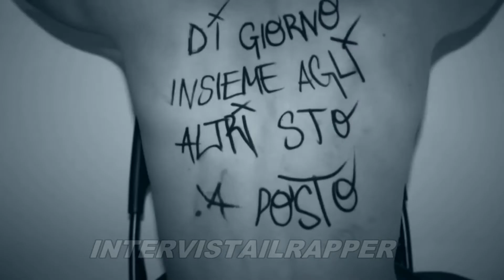Intervista a Faser By Luca Ranzani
INTERVISTA A  FASER
REGIA E MONTAGGIO : LUCA RANZANI
IDEATO E PENSATO :INTERVISTAILRAPPER